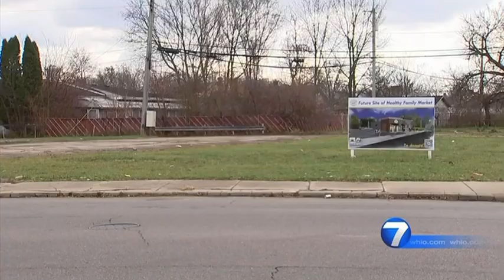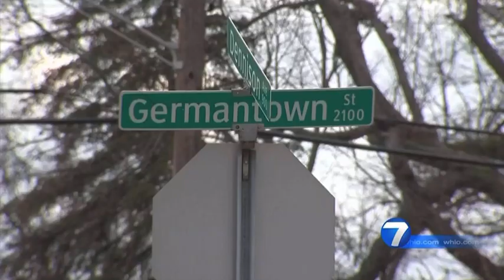Food Market To Be Built in Dayton's Miami Chapel Neighborhood